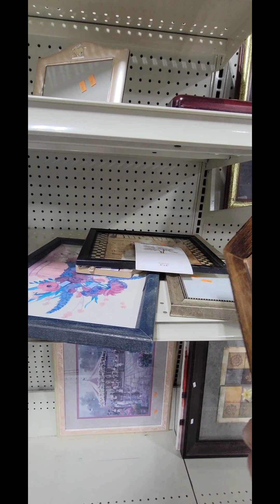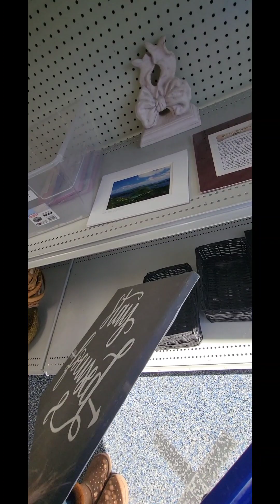Come along and thrift with me! This week's thrift journey. Thrift finds. Projects in mind.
Check out my Facebook page, The Cutest Little Thing, where you can find all my thrifted finds upcycled and recreated into beautiful home decor pieces listed and available for sale!